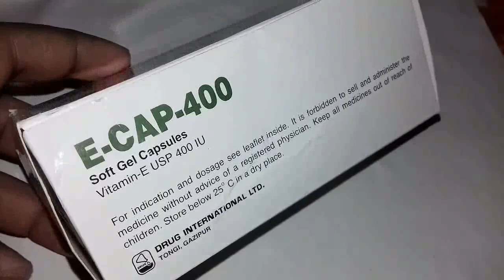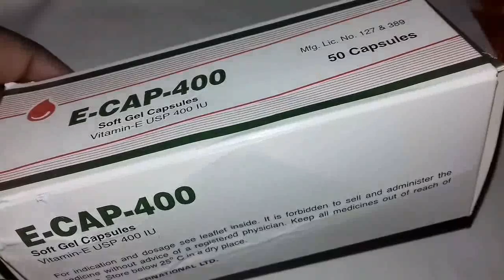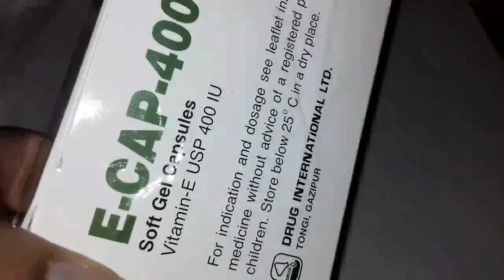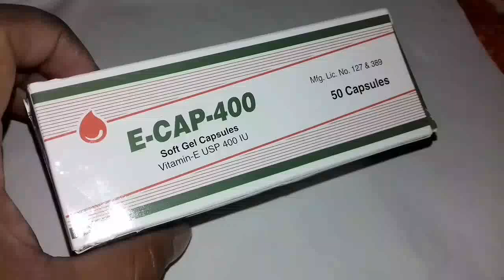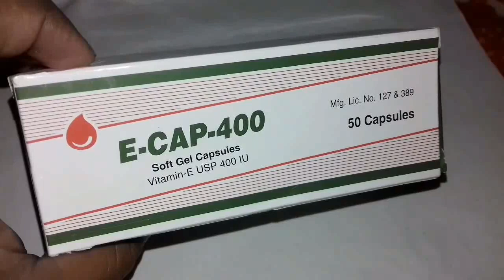পুরুষের ভিটামিন খেলেই বিছানায় উঠবে রাতের ঝড় । বউ না থাকলে খাবেন না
Drug Name :
Group name of Medicine :
Manufacturer Company Name :
Size :
Price :

যে কোন ঔষধ ব্যবহারের আগে অবশ্যই একজন ডাক্তারের পরামর্শ গ্রহণ করা উচিত । Drug Review চ্যানেলের ভিডিও দেখে আপনারা কখনোই ঔষধ সেবন করবেন না । আমরা শুধুমাত্র Medicine বা ঔষধ সমন্ধে আপনাদের প্রাথমিক ধারণা দিতে চেষ্ট করেছি । এরপরও কেউ যদি নিজে নিজে ঔষধ গ্রহণ করে খাকেন তবে কোন প্রকার দায়ভার Drug Review চ্যানেল নিবে না ।